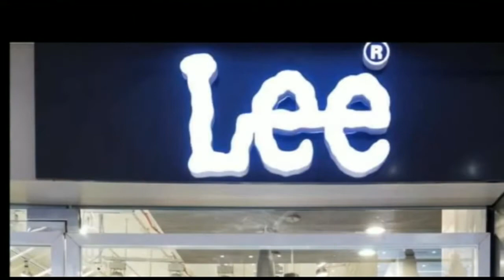सदर अस्पताल में स्टाफ क्वार्टर में चोरी करते चोर को लोगो ने रंगे हाँथ पकड़ पुलिस के हवाले कर दिया है।